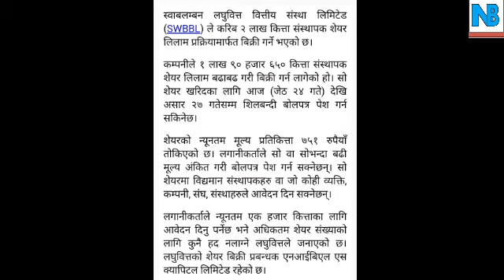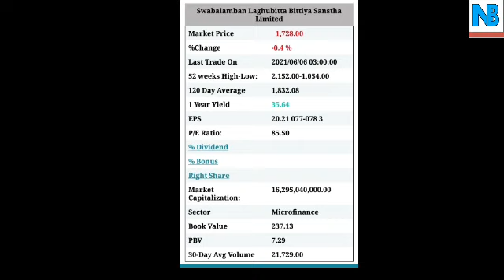आजबाट खुल्यो SWBBL लघुबित्त कम्पनीको share upcoming ipo news nepali share market live updated today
SWBBL laghubitta Action share news
nepali share markat latest news upcoming ipo news nepali share market live updated
Nisha Adhikari ipo.
Nisha Adhikari